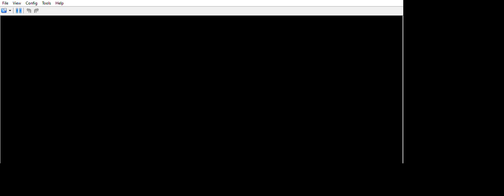... Pokémon Black 2 randomizer BATTLE battle battle battle battle.